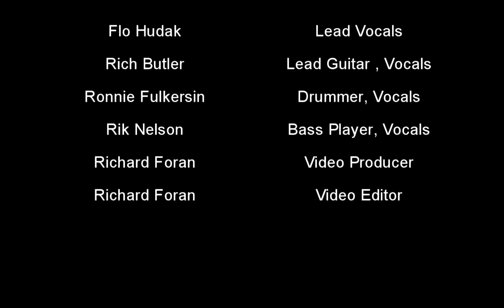Go With The Flo Band - Hard to Handle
Gray Hare Tavern
18766 John J. Williams Hwy